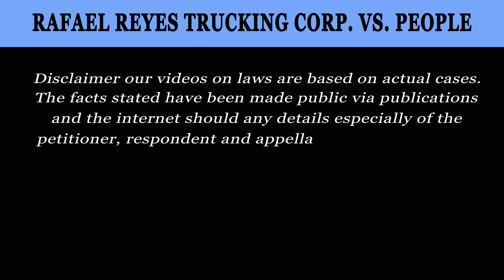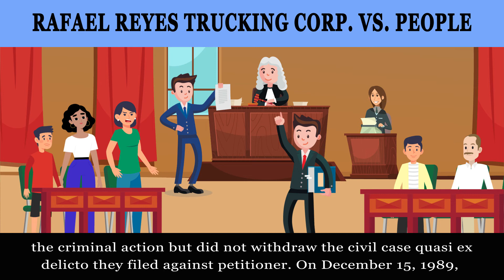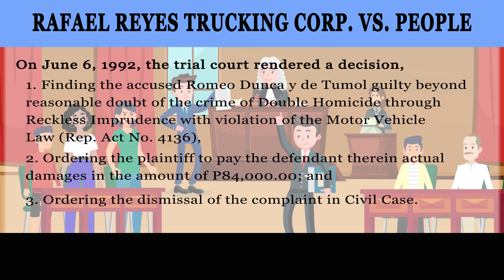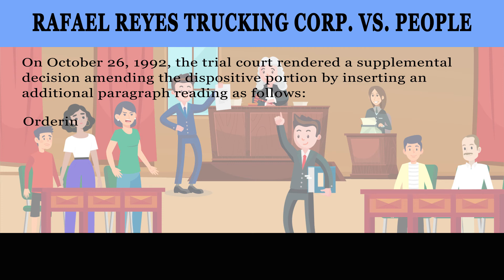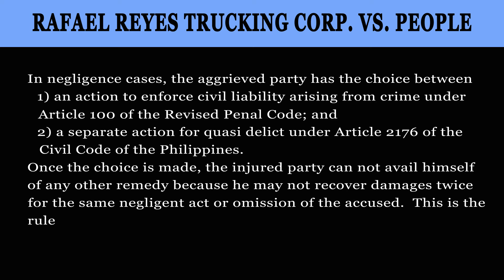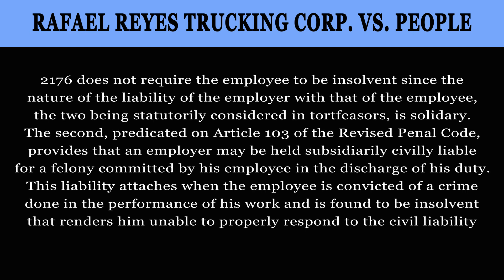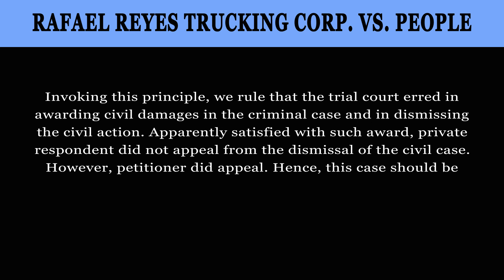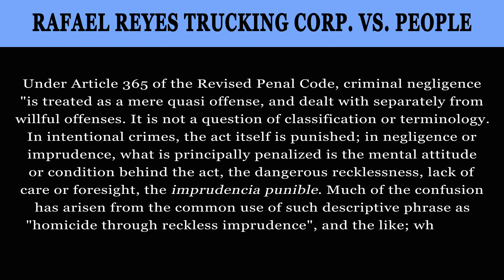Rafael Reyes Trucking Corp vs People G R No 129029 Common accident who is responsible/liable?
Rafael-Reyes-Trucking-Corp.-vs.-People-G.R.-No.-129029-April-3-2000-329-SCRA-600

In the case Rafael Reyes Trucking Corp. vs. People we will give the different liabilities pertaining to the driver, vehicle owner and what the victims or heirs are entitled to the obligation and liabilities of the accused even if it is not intentional or the accident was due to negligence.

NOTE: Under Article 365 of the Revised Penal Code, criminal negligence "is treated as a mere quasi offense, and dealt with separately from willful offenses. It is not a question of classification or terminology. In intentional crimes, the act itself is punished; in negligence or imprudence, what is principally penalized is the mental attitude or condition behind the act, the dangerous recklessness, lack of care or foresight, the imprudencia punible. Much of the confusion has arisen from the common use of such descriptive phrase as "homicide through reckless imprudence", and the like; when the strict technical sense is, more accurately, "reckless imprudence resulting in homicide"; or "simple imprudence causing damages to property"."